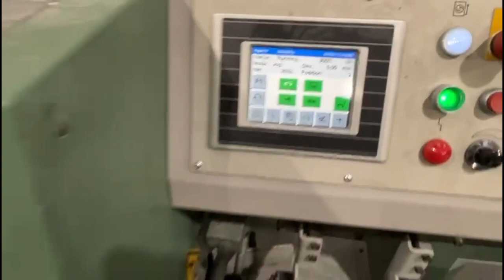Muller Martini Valore Year 2006